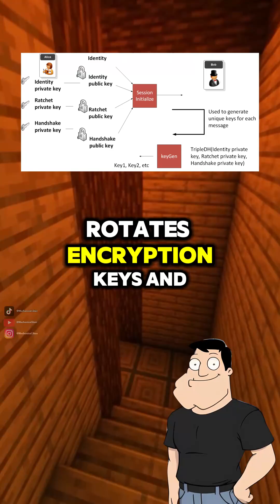How does End-To-End Encryption actually work?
What is end-to-end encryption, really? Stan explains how your messages are protected from snoopers, servers, and even the apps themselves using public-key cryptography.